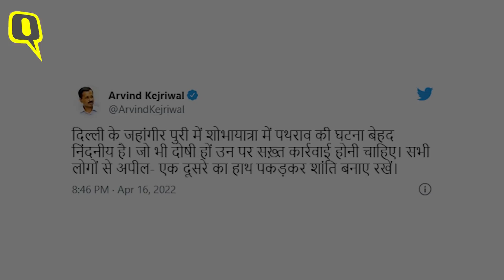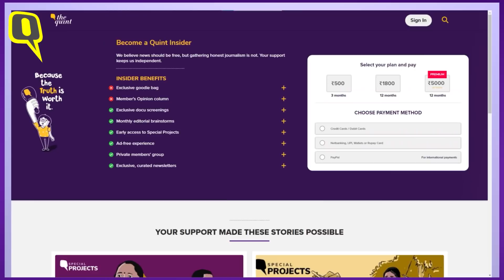Jahangirpuri Violence | 14 Arrested after Communal Clash During Hanuman Jayanti in Delhi | The Quint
A day after violence erupted in northwest Delhi's Jahangirpuri after a HanumanJayanti procession, police deployment has been increased in the area.

Video: Accessed by The Quint